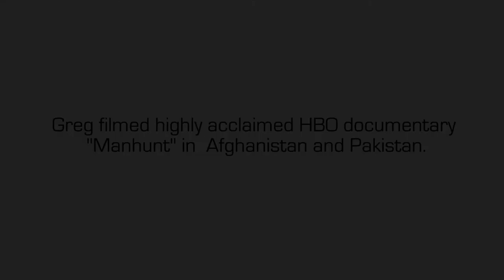Clements Insuring in High-Risk Areas, Testimonial by Greg Barker, Producer of Manhunt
Case study and testimonial on how Clements's high-risk areas insurance provided a piece of mind for Greg Barker, Producer of Manhunt and his crew while filming in Afghanistan and Pakistan.